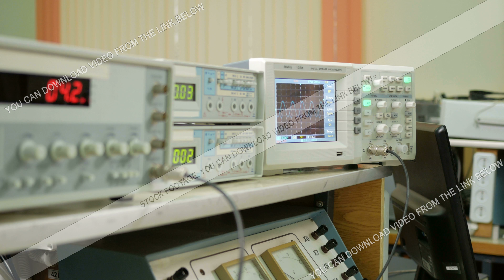Equipment for measuring electrical signals is in the physical laboratory. The scoreboard lit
Equipment for measuring electrical signals is in the physical laboratory. The scoreboard lit instrumentation data. Oscilloscope and a pulse generator working together